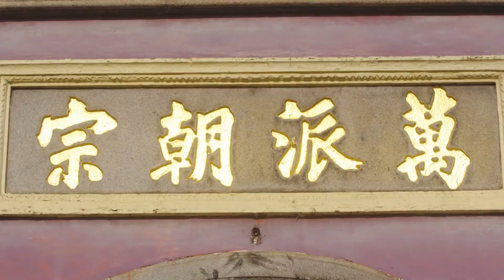A-Ma Temple and Barra Square